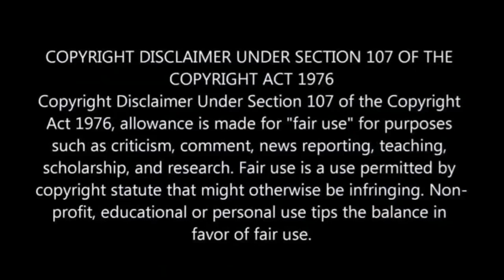Tshepo 'Howza' Mosese Dumps e.tv's Scandal! after eight years